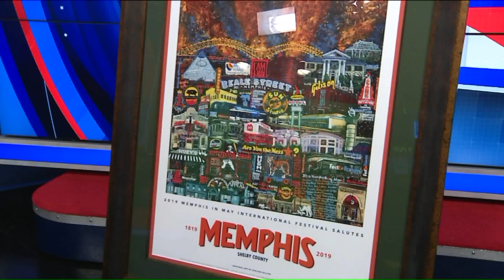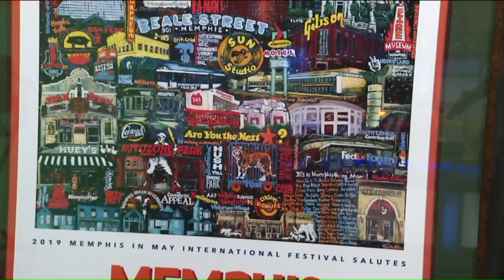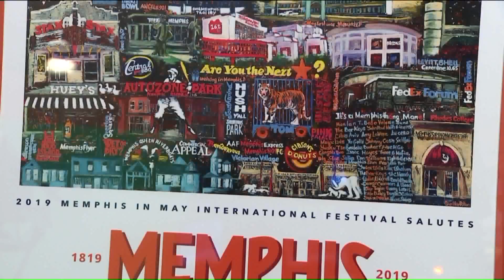Memphis in May artwork revealed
Memphis in May breaks with tradition for 2019. Instead of saluting the history and culture of another country, this year they are honoring the city of Memphis. Meet the artist behind this year`s poster.